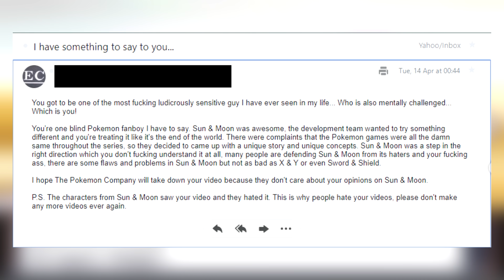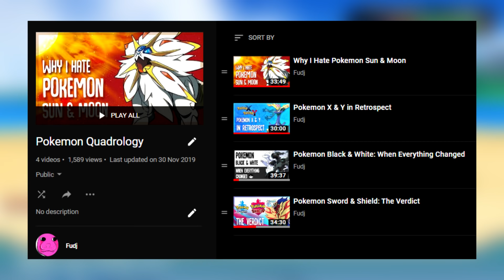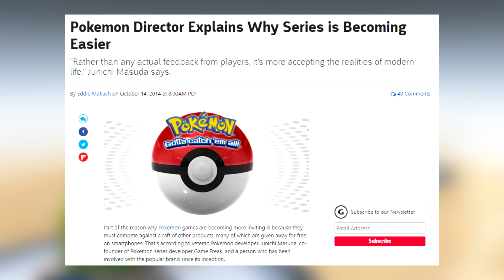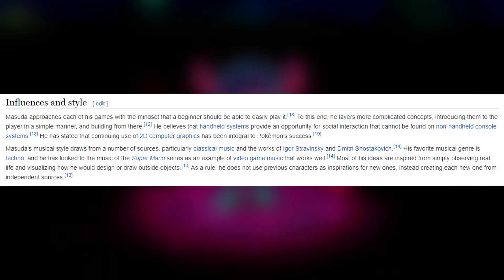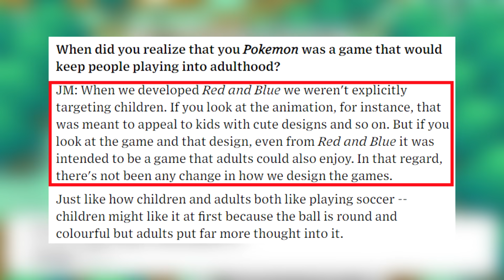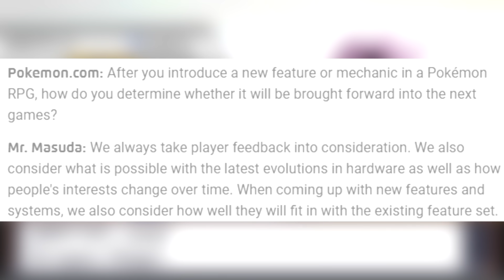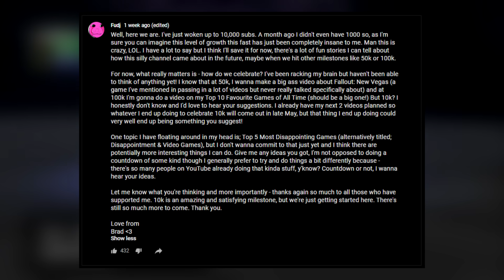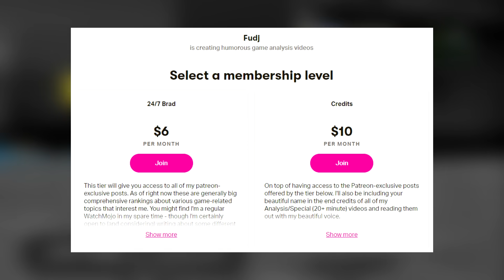Pokemon & Wasted Potential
A lighthearted look into how I believe the Pokemon franchise has endless wasted potential and where I think it could be doing so much more.

I'm aware that Generation 5 (Pokemon Black and White) may seem like somewhat of an outlier in this video. When I'm making general statements or talking about the differences between older, classic main series Pokemon games (i.e. Gens 1-4) and the last decade of Pokemon games (Gens 6-8) I generally leave Gen 5 out. This is because I view Gen 5 as a midpoint between these two eras, if you will, and that they bridge the gap between them to the point where it's hard to generalise with them because they're unlike all the other generations in that way.

So for example, I talk a lot on this video about linearity. Something that the past 3 Generations are riddled with and the first 4 didn't force on you anywhere near as much. Generation 5 is a weird balance between these two. They ARE fairly linear games with you being boxed in and prevented from progressing until you've completed everything in your current location quite often, however they also have quite exploratory route designs and there's a lot of caves and non-essential places to explore and discover regardless. For reasons like this, I didn't really feel like it was fair to lump them in with either of the other two groups, it's not that I'm ignoring them despite my conflicted feelings towards them.

I own none of the music or footage used in this video, all footage came from the following channels;